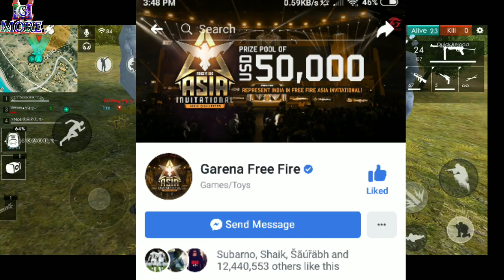Free fire new event free Elite pass || Free Weapon and costume || MG MORE